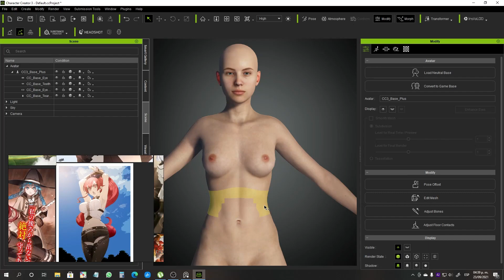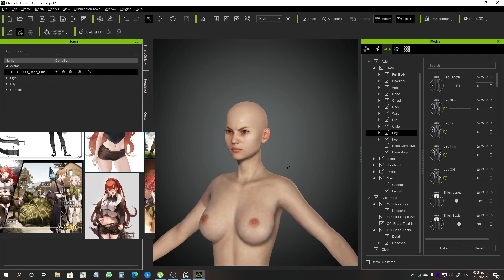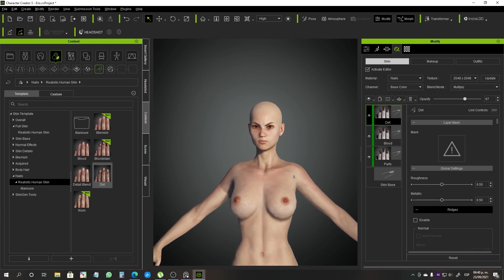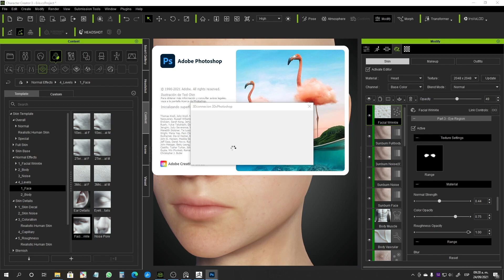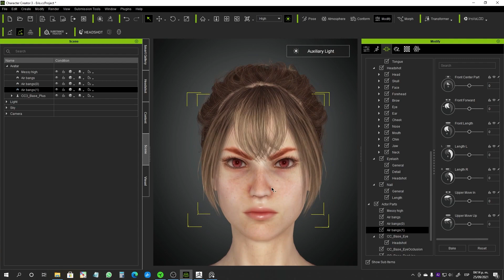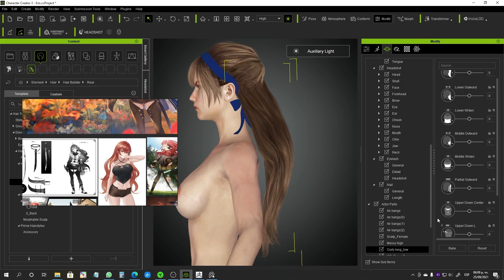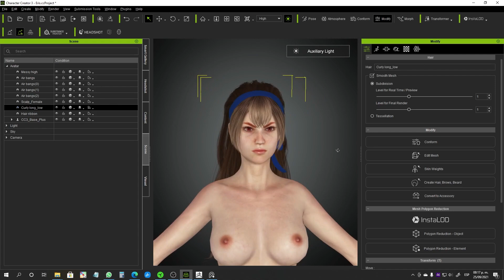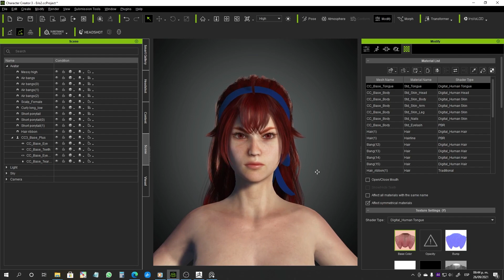TimeLapse - ERIS BOREAS GREYRAT - Parte 1